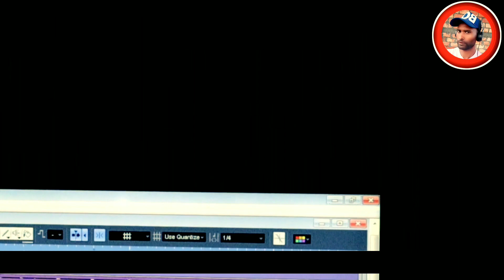O chengri toy ashek re...ও চেঙেরী তুই আসেক রে ।।Sirajul Official.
song ...o chengri
vocal .-Sirajul
music...DJ Ajad
lyrics... Sirajul Hoque
camera... Saidul
video edit... Sirajul Hoque
product.. Sirajul Official